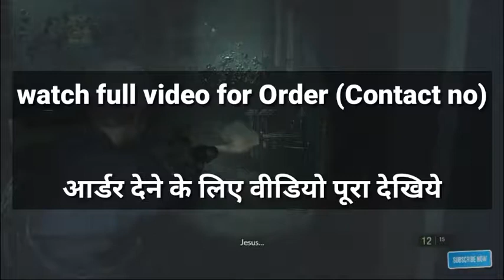best kurti design images | best kurti design with price | epi-16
presenting  to you some latest fashion trends from my littile Shop.